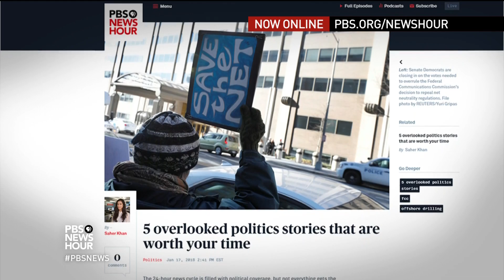Harsh legal charges for U.S. Navy ship collisions send tough message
Last year, two naval destroyers were involved in two separate deadly collisions in the Pacific. Now the former commanders of both vessels face a battery of offenses, including negligent homicide. John Yang talks to retired Lt. Col. Gary Solis of Georgetown University about the unusual nature of the charges and the larger message they send.